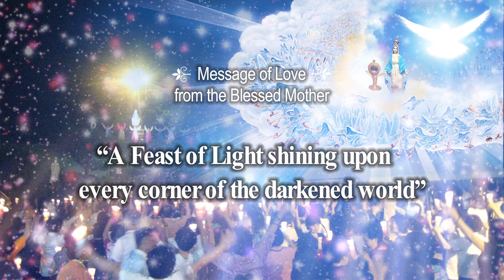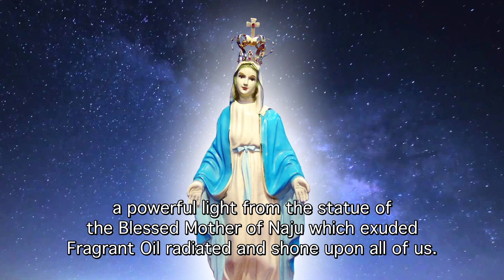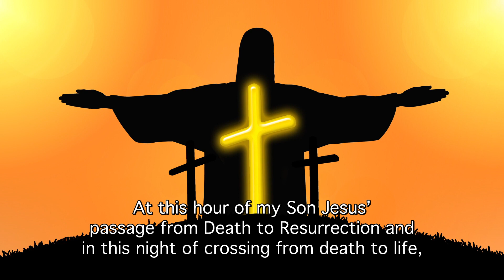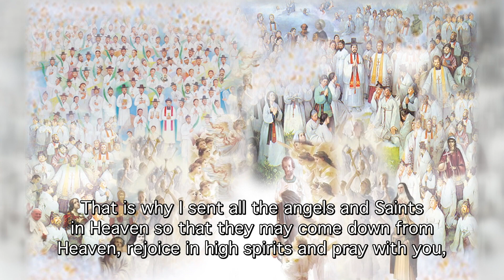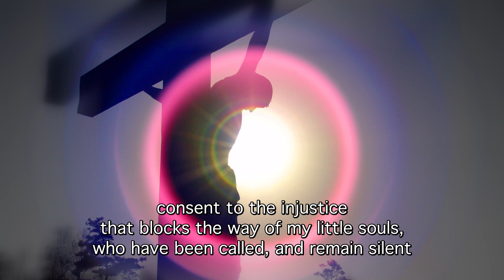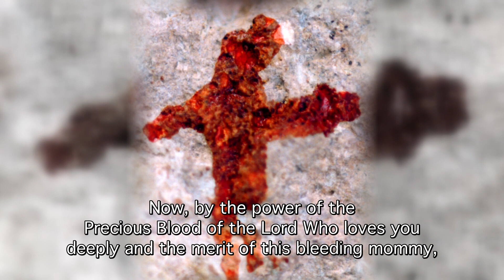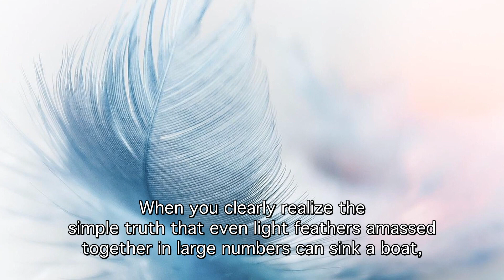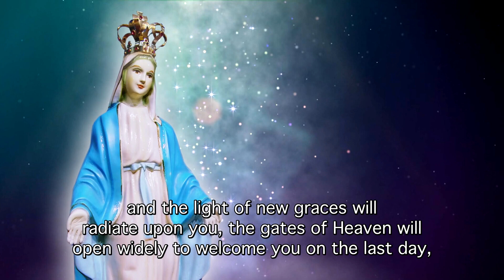The Signs of Joy that foretell the Coming of the New Pentecost!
Message of Love from the Blessed Mother on August 2, 2008 in Naju, Korea

While pilgrims were praying the rosary, walking on the Way of the Cross, all of the angels, all of the Saints, and many martyrs appeared at the side of the image of Jesus on the Crucifix on Mt. Calvary where they prayed also together and flashed the brilliant light upon all of us.

“I sent all the angels and Saints in Heaven so that they may come down from Heaven, rejoice in high spirits and pray with you, and radiate the light of blessing so that they may infuse the spirit of the Saints into all of you. If you, who believe in the Communion of the Saints, continue the prayers of utmost devotion following the Will of the Lord and me to save the world, this blessing filled with the love that connects Heaven and earth together will also continue.”